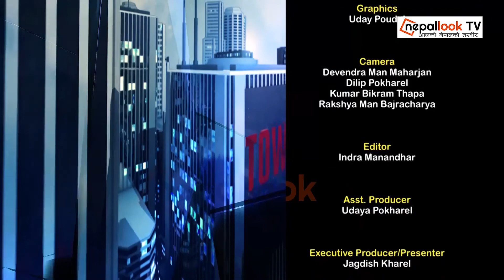सबै रोग नियन्त्रणका लागि अब रोग नियन्त्रण केन्द्र बन्दै | Talk of the Town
Roshan Pokharel, Chief Specialist of Health Ministry speaks in the new episode of Talk of the Town.